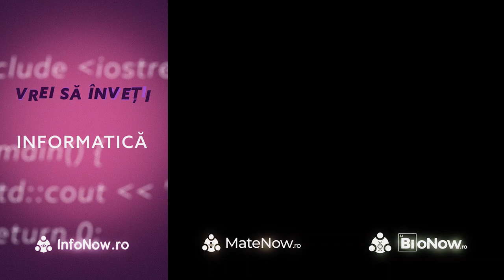Imi vand PlayStation-ul 5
In acest video anunt vanzarea consolei pe care o detin, un PlayStation 5. Nu il folosesc aproape deloc, mi-am dat seama ca sunt egoist sa o tin degeaba si mai bine o vand cuiva, mai ales ca, in acest moment, nu se gaseste in magazine.